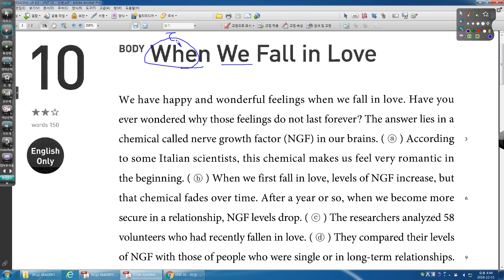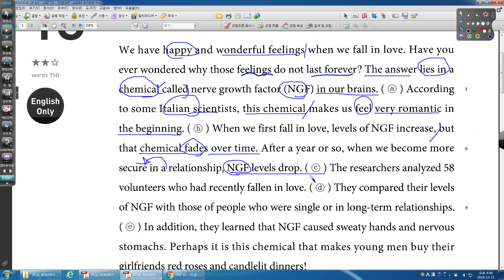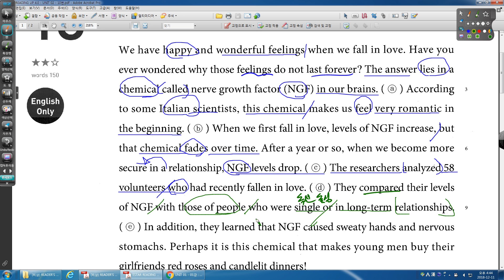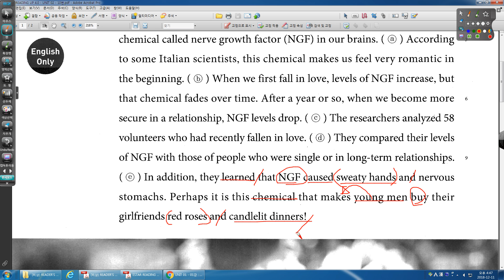READING UP 4 0 UNIT 02 10번